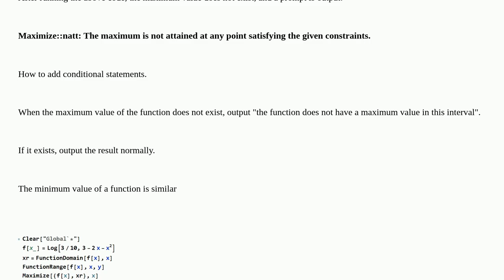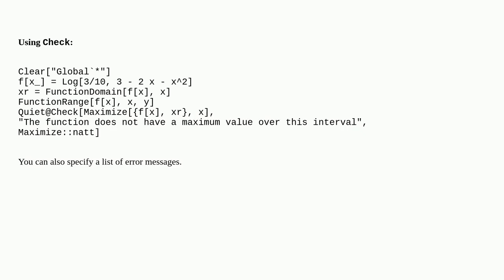Mathematica: How do I attach a conditional statement to the corresponding run statement?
How do I attach a conditional statement to the corresponding run statement?

A special thanks goes out to the community

  functions